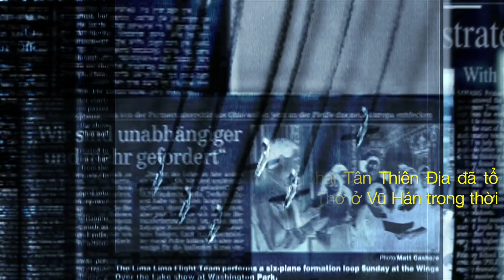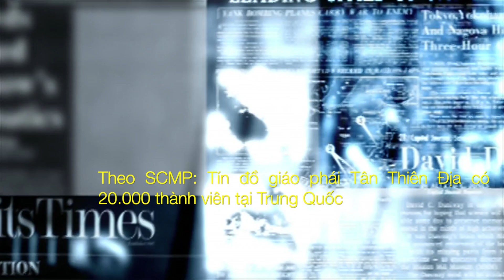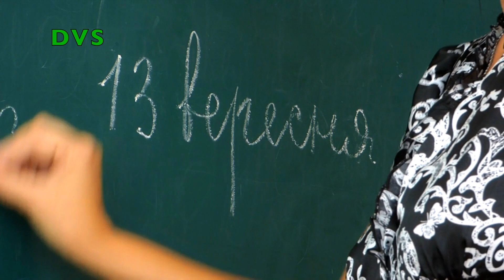Giải Mã Bí Mật Giáo Phái Tân Thiên Địa Hàn Quốc | DVS Vlog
Giáo phái Tân Thiên Địa từng họp ở Vũ Hán. Nhóm tín đồ giáo phái Tân Thiên Địa vẫn tổ chức các cuộc họp mặt ở Vũ Hán cho tới tháng 12, khi có những tin đồn về virus.

- Daegu Hàn Quốc - Thiên Đường Du Lịch Khó Cưỡng Xứ Kim Chi | Daegu City South Korea 4K
- Tỷ Phú Bill Gate Và Lời Cảnh Báo Về Một Đại Dịch Toàn Cầu 5 Năm Trước
- Tin tức mới nhất về Corona 13/02 - Việt Nam Có Ca Nhiễm Thứ 16 Dương Tính nCoV
- Tin tức mới nhất về Corona 13/02 - 242 Người Chết, Gần 15.000 Ca Nhiễm Mới Trong Ngày
- Tin tức mới nhất về Corona 12/02 - Một Siêu Thị Ở Thiên Tân Bị Tình Nghi Là Ổ Dịch